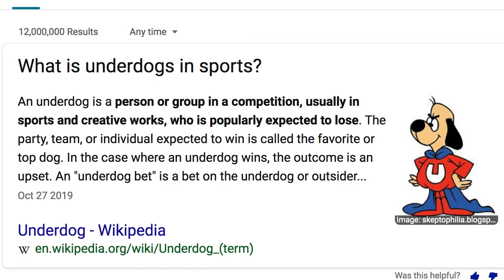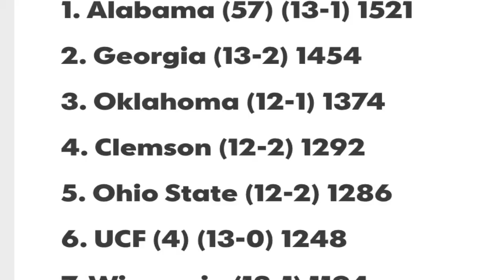The art of being an underdog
In this video we look at what its like to be an underdog and their chance of playing for a championship